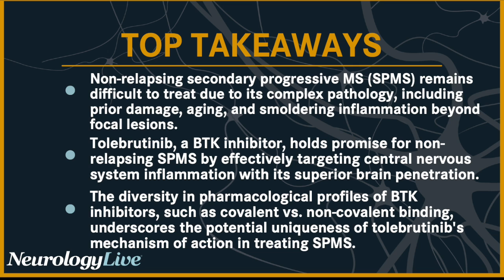Therapeutic Potential of BTK Inhibitor Tolebrutinib in NonRelapsing Secondary Progressive MS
Erik Wallstroem, MD, PhD, the global head of neurology development at Sanofi, provided insight on how tolebrutinib may overcome the challenges of treating non-relapsing secondary progressive multiple sclerosis.